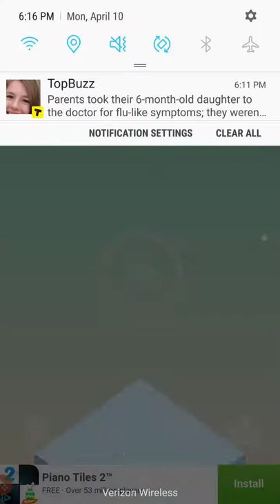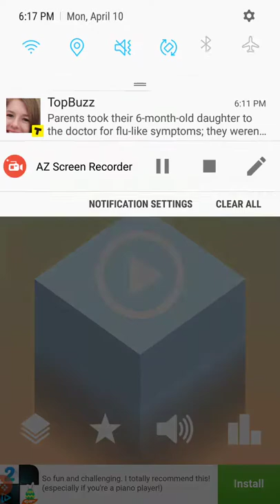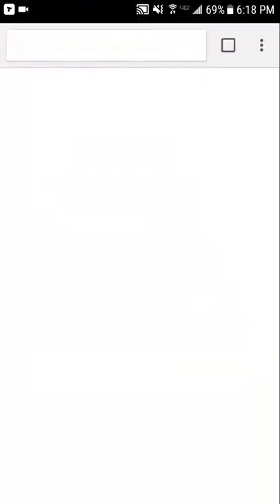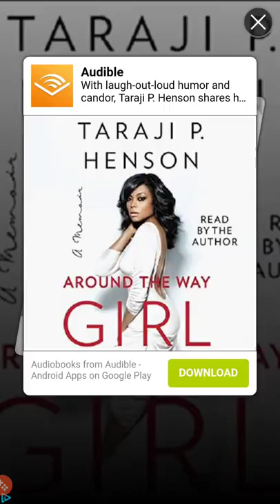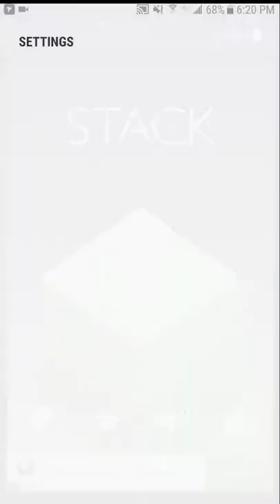WHY I stared YOUTUBE